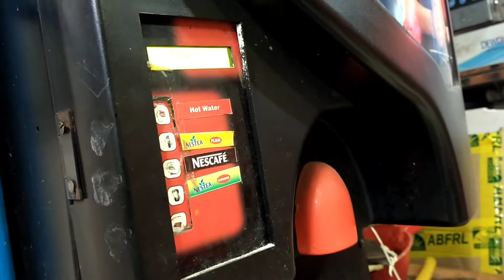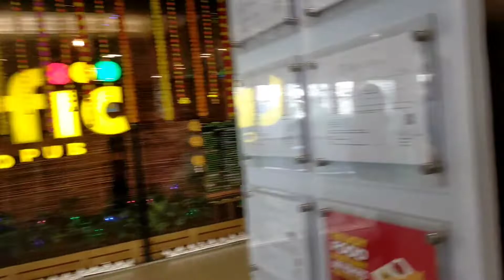NEW VIDEO ||NEW JOB IS VERY FUN ❤️|| ENJOYE MY VIDEO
GYZ MY NEW VIDEO AN ENJOY MY VIDEO

This video is edit by---Alex Vlog
videos capture Alex Vlog
Editing app
Videos Background music-

        And need 10 thousand views
          and 1 thousand comments